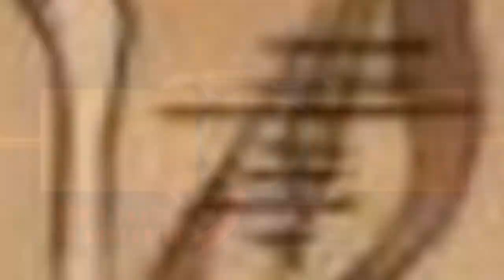13 Anime Characters Who Are Secretly Really Weak 👑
Just because a character appears to strong doesn't mean that they actually are. If you dig a little deeper, you'll find that some characters who seem like powerhouses are actually anything but.Anime characters who are secretly weak can be sources of humor when they're revealed to be far more pitiful than their bragging implied -NagamitsuSakonshougen fromSamurai Champloois a great example of this. But these characters can also grow and change over time, owning up to their lack of power and deciding to do something about it, as Terufumi Sugimoto does inYowamushi Pedalwhen he finally realizes that he'snota cycling expert.
These characters may not be strong, but they still deserve some appreciation. Which one is your favorite?
Photo: J.C. Staff...more
0:00 - Intro
0:00:08 - Light Yagami - 'Death Note'
0:00:19 - Souichi Negishi - Detroit Metal City
0:00:31 - Masa - 'Cromartie High School'
0:00:42 - Terufumi Sugimoto - 'Yowamushi Pedal'
0:00:54 - Phobio - 'That Time I Got Reincarnated As A Slime'
0:01:08 - Aqua - KonoSuba
0:01:18 - NagamitsuSakonshougen- Samurai Champloo
0:01:31 - Abidos III - 'Yu-Gi-Oh! GX'
0:01:44 - Reigen Arataka - 'Mob Psycho 100'
0:01:57 - King Fritz - Attack on Titan
0:02:08 - Mr. Satan - 'Dragon Ball Z'
0:02:18 - Monaka - 'Dragon Ball Super'
0:02:29 - King - One Punch Man